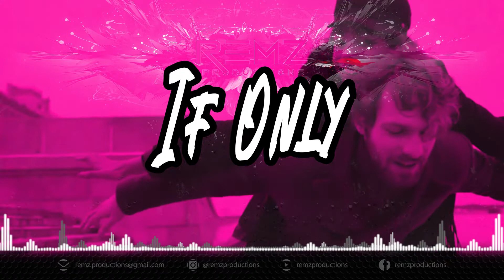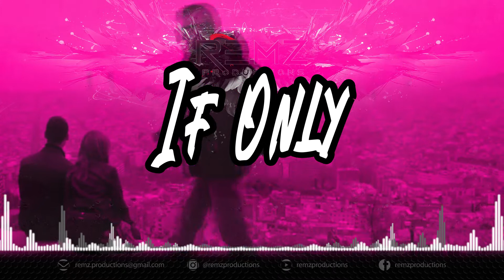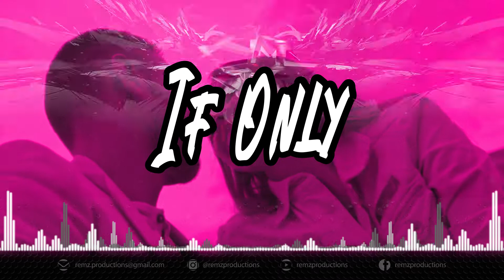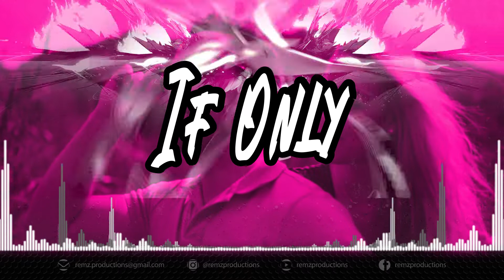(( SOLD )) Sad Type Beat "IF ONLY" I 6ixBuzz Type Beat x KILLY Type Beat 2022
(( SOLD ))
It is now strictly forbidden to use this instrumental composition unless you possess the exclusive rights contractual agreement. Owners of a non-exclusive agreement bought prior to this day are exempt from this rule.
(11/06/2022)
(( VENDU ))
Il est désormais strictement défendu d'utiliser cette composition instrumentale à moins de posséder le contrat de license pour droits exclusifs. Les propriétaires d'une license non-exclusive achetée précédement sont exempt de cette règle.
(11/06/2022)